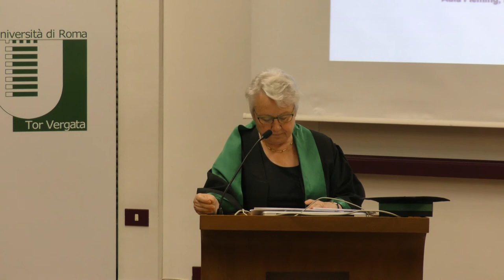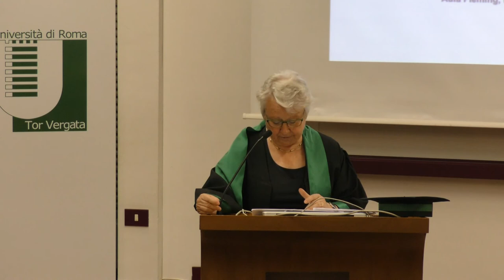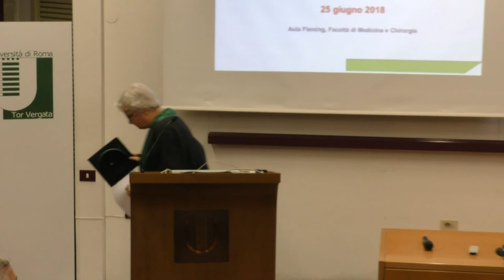Dottorato Honoris Causa in “Biochimica e Biologia Molecolare” ad Annette Schavan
Lunedì 25 giugno alle ore 10:30 l’Università degli Studi di Roma “Tor Vergata” conferirà alla dott.ssa Annette Schavan, il Dottorato Honoris Causa in “Biochimica e Biologia Molecolare” per essersi distinta sia nel campo scientifico – attraverso la riorganizzazione dei centri di ricerca in Germania (German Centers for Health Research, DZG) – sia nel campo delle pari opportunità promuovendo la carriera accademica delle donne. La cerimonia si svolgerà presso l’aula Fleming della Facoltà di Medicina e Chirurgia (via Montpellier, 1).

La cerimonia di conferimento sarà introdotta dal Rettore di “Tor Vergata” Giuseppe Novelli e la laudatio sarà pronunciata dal prof. Gerry Melino, Direttore del Dipartimento di Medicina Sperimentale e Chirurgia del nostro Ateneo. Seguirà la Lectio Magistralis di Annette Schavan.